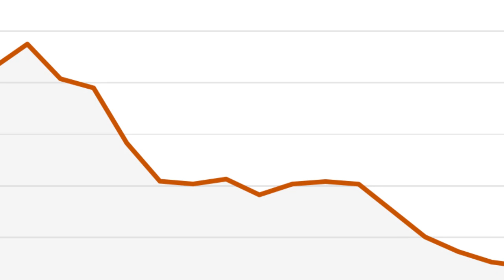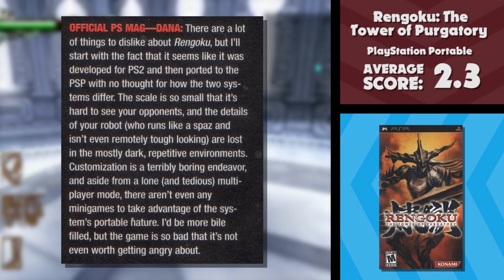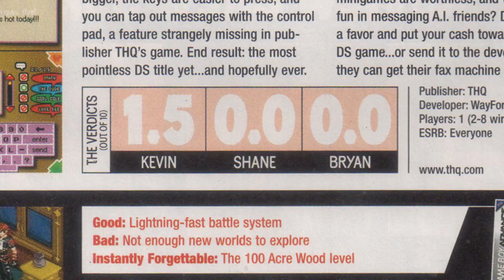Electronic Gaming Monthly's Worst Reviewed Games of 2005 - Defunct Games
The year is 2005 and Doom proved that audiences were not yet ready for first-person movies. This was also the year when Kathy Griffin documented her life on the D-list, Hurricane Katrina left most of New Orleans flooded and The Pussycat Dolls scratched their way into the top 10 with a Tori Alamaze cover. But we're not here to wish for hotter girlfriends, because don't cha know we're counting down Electronic Gaming Monthly's worst reviewed games of 2005. Let's make the place sizzle like a summertime cookout!

0:00 - Introduction
0:44 - GunGriffon: Allied Strike
2:46 - Sprung
4:31 - Smart Bomb
6:17 - Rengoku: The Tower of Purgatory
8:20 - Ping Pals